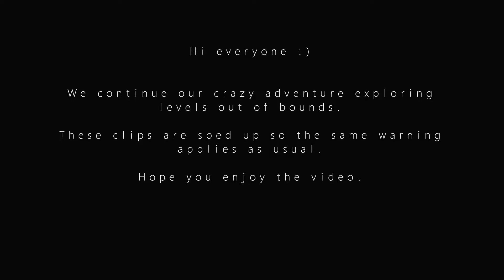Rayman Legends Exploring All The Chests Levels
After that fun and funny Dojo video that I posted yesterday I felt that would do some more exploring. So a nice easy video to follow.

So let's see what we can find if we go out of bounds in these chest levels.